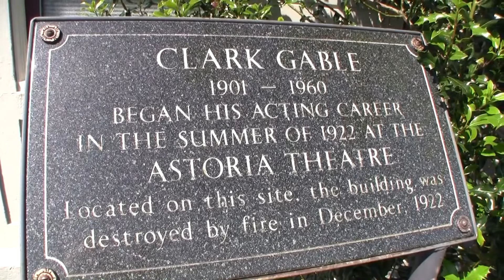The Garden Bucket Goes to Astoria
Summer 2012 at the Sunday Market in Astoria, Oregon